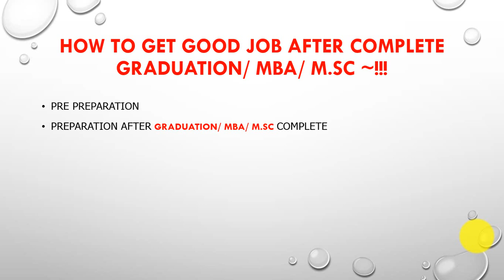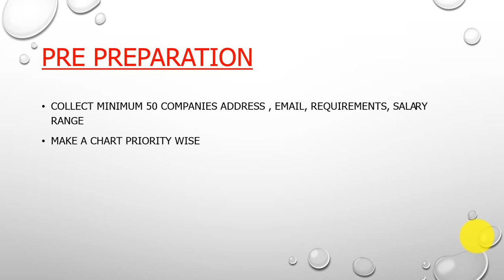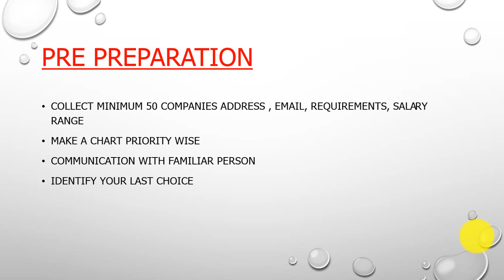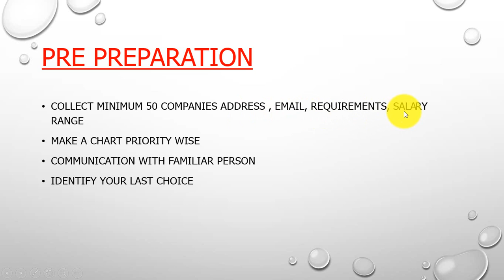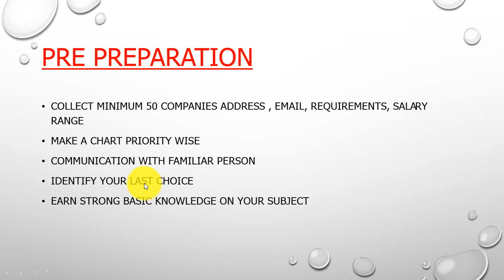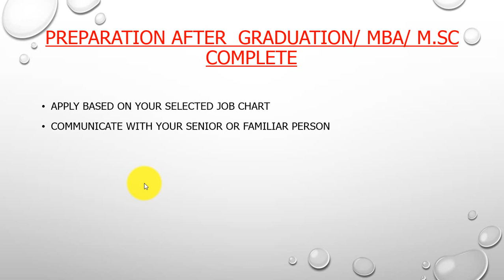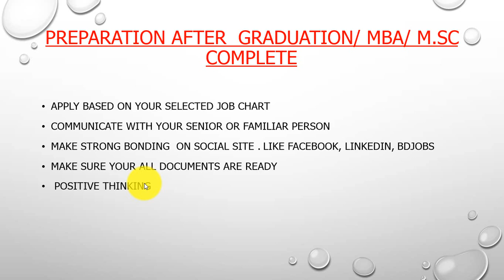How to get a good job in Bangladesh after Completing Graduation/ MBA/ M.Sc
পড়াশুনা শেষ করে কিভাবে একটি ভালো জব পেতে পারেন তা দেখানোর একটু চেষ্টা করেছি মাত্র. কেমন লাগলো অবশ্যই কমেন্টস করে জানাবেন